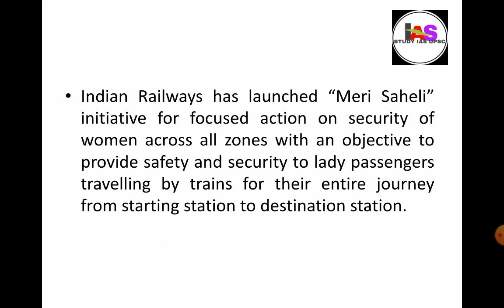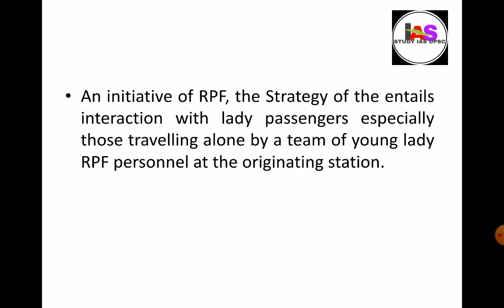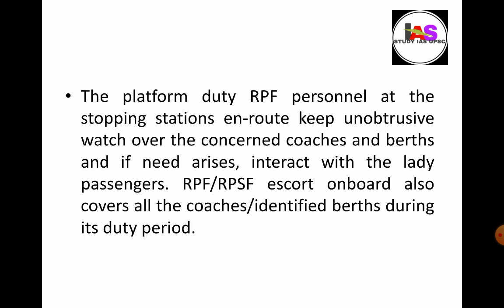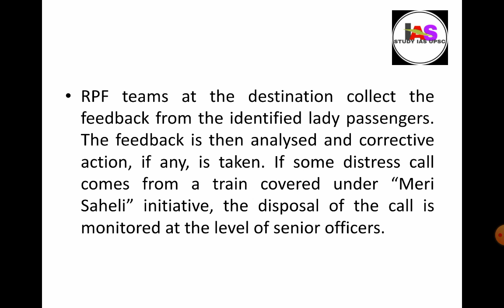Operation Meri Saheli I Indian Railways Launched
Indian Railways has launched “Meri Saheli” initiative for focused action on security of women across all zones with an objective to provide safety and security to lady passengers travelling by trains for their entire journey from starting station to destination station.

An initiative of RPF, the Strategy of the entails interaction with lady passengers especially those travelling alone by a team of young lady RPF personnel at the originating station. These lady passengers are briefed about all precautions to be taken during the journey and told to dial 182 in case they face or see any problem in the coach. The RPF team collects only the seat numbers of the ladies and conveys them to stoppages en-route. The platform duty RPF personnel at the stopping stations en-route keep unobtrusive watch over the concerned coaches and berths and if need arises, interact with the lady passengers. RPF/RPSF escort onboard also covers all the coaches/identified berths during its duty period.

RPF teams at the destination collect the feedback from the identified lady passengers. The feedback is then analysed and corrective action, if any, is taken. If some distress call comes from a train covered under “Meri Saheli” initiative, the disposal of the call is monitored at the level of senior officers.

The “Meri Saheli” initiative was started as a pilot project in South Eastern Railway in September 2020 and after getting encouraging response from lady passengers, it was extended to all zones and KRCL w.e.f. 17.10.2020.The operation is gathering momentum.